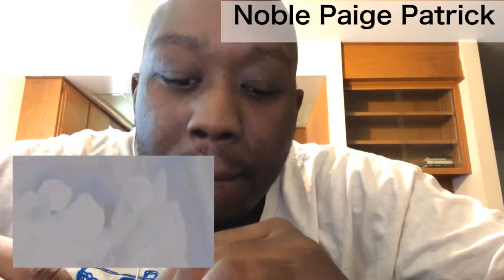Noble Paige Patrick reacts to jaycur forgiato music video